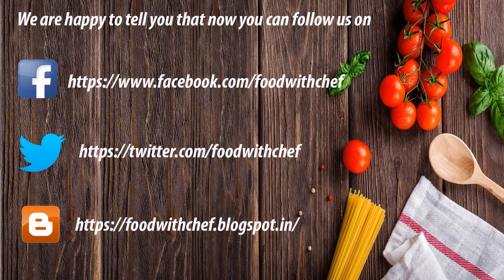peanut masala / peanut salad / Quick Peanut Chaat